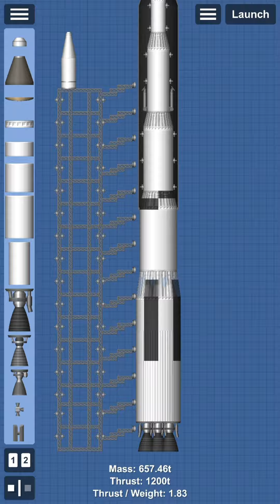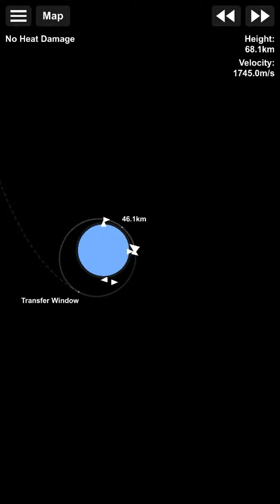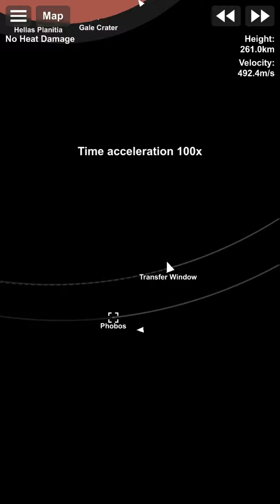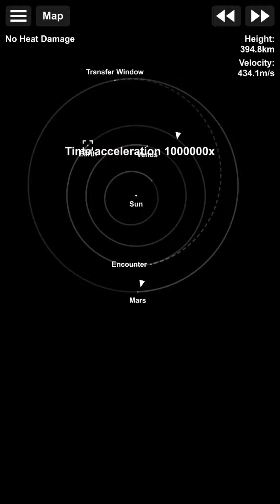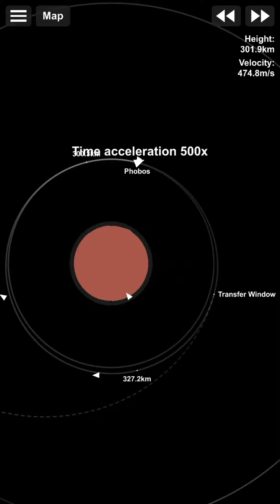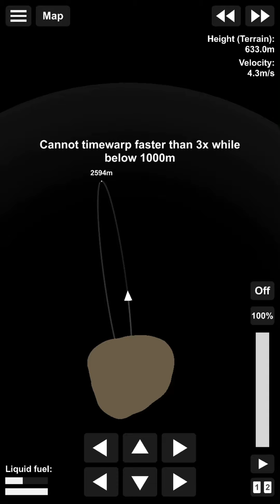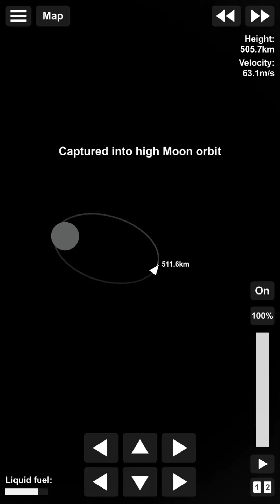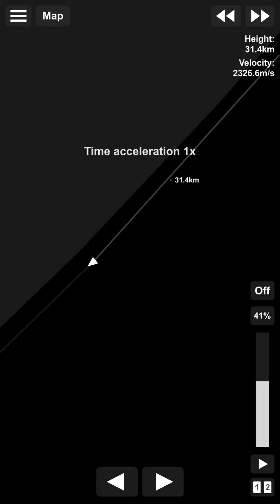going to phobos ( and Deimos)